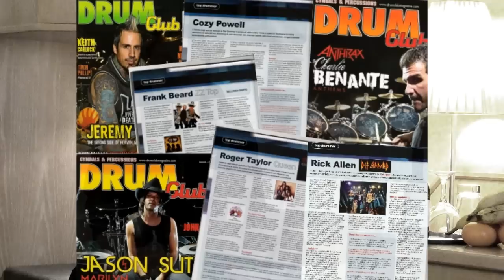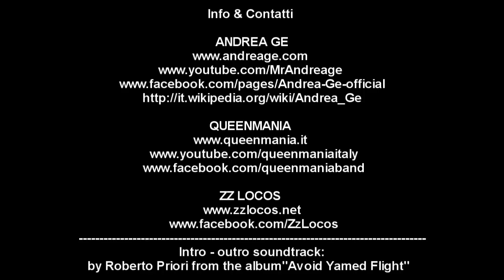NEWS Febbraio 2015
Sab 21 Febbraio SEMINARIO di BATTERIA di Andrea Ge
OVER STUDIO RECORDING VIA ARIOSTO,1 44042 CENTO (FE)
sul tema 'come trasformare la passione in professione'.
Per info e prenotazione Ricky Roma 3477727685

DRUM SCHOOL AMM / LEZIONI DI BATTERIA
Sono aperte le iscrizioni ai corsi di batteria dell'Accademia Musica Moderna in Via dell'Idraulico,1 a Bologna. Corsi amatoriali e professionali, conseguimento diploma AMM, preparazione esami per i corsi London College Of Music (valutati e rilasciati dalla University of West London, amministrati dal London College of Music Examination).